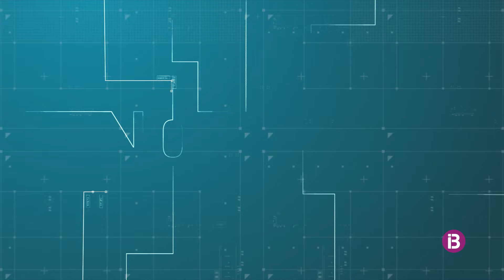Manco sensació de massificació a la mucada d'enguany